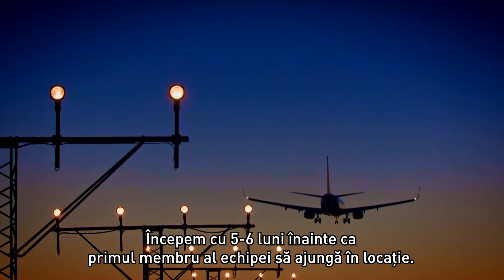Jurnal de călătorie - Asia Express | Drumul Zeilor: Episodul 2